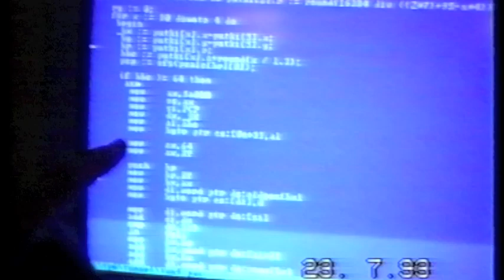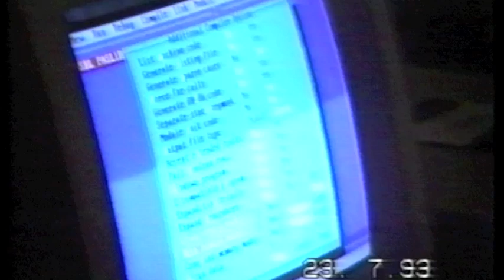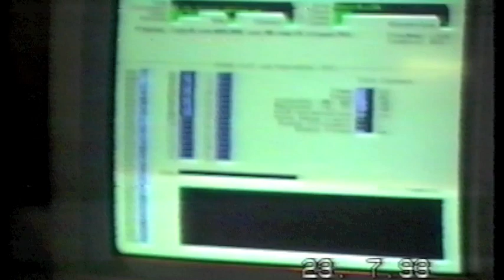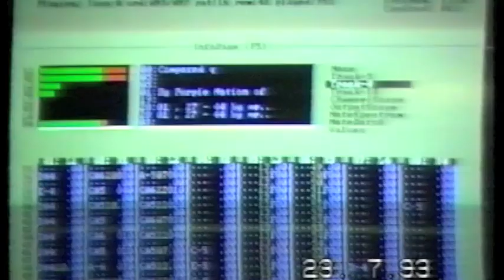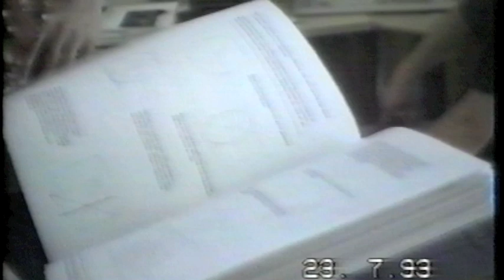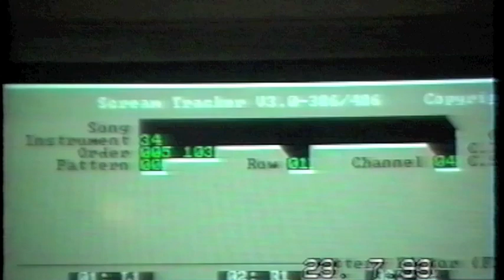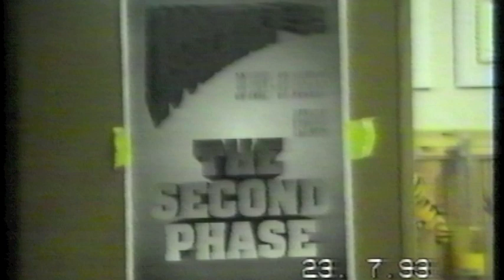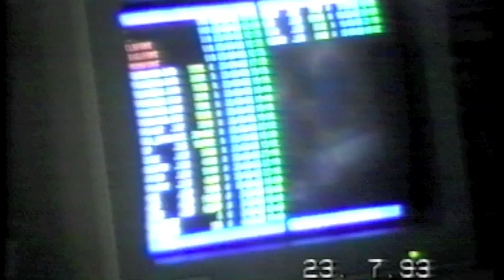Making of Second Reality / Future Crew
Home video from making of Second Reality / Future Crew in 1993. Most of the demo group went to home place of Mika Tuomi (Trug / Future Crew) to finalize the demo. Video was filmed by Tomi Suominen.